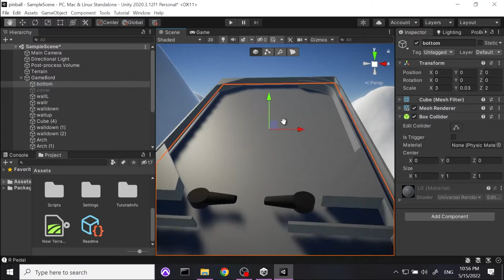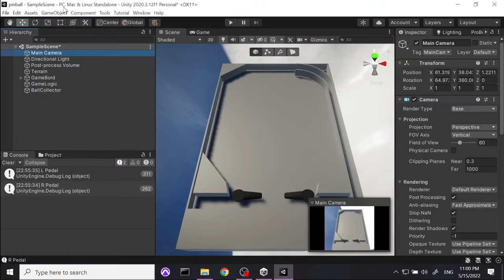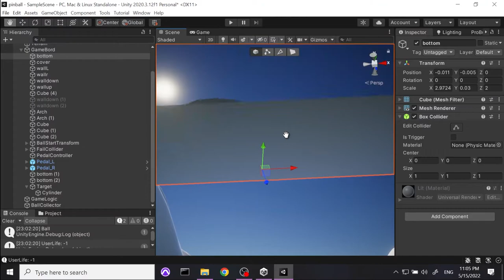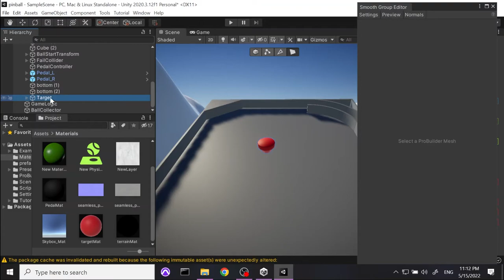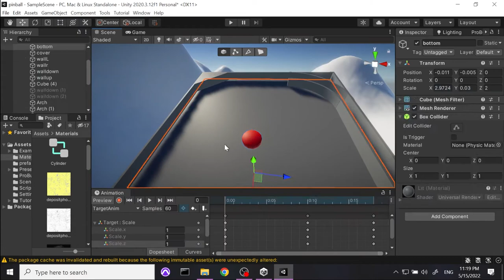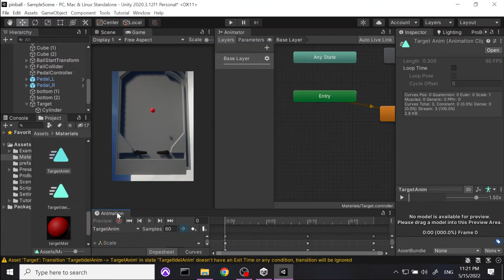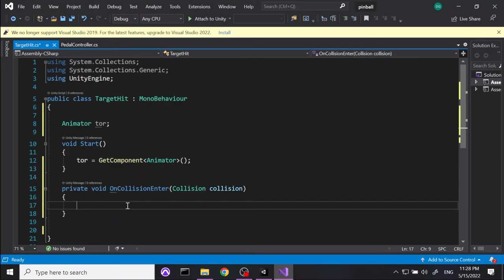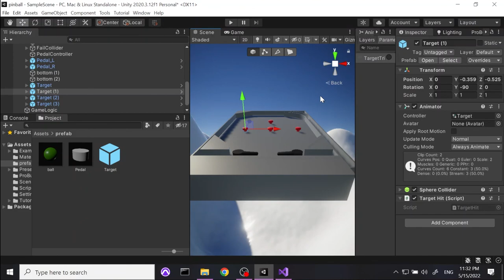פיתוח משחק פינבול עם יוניטי - 05